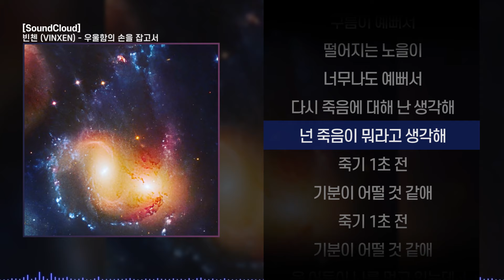빈첸 (VINXEN) - 우울함의 손을 잡고서ㅣ Lyrics / 가사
빈첸 - 우울함의 손을 잡고서

니 **을 게 : 니 인육을 구워먹을게